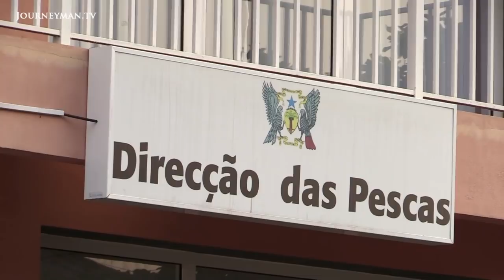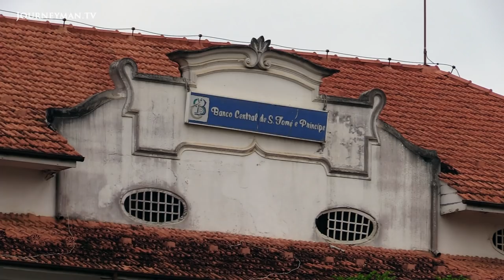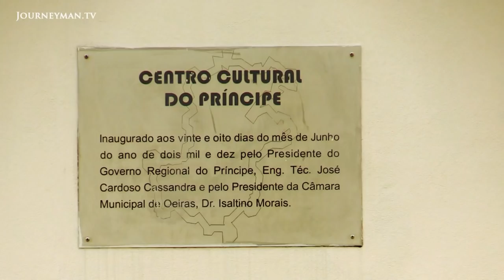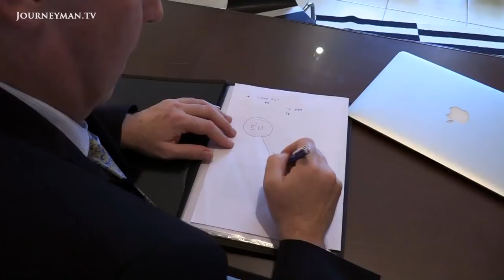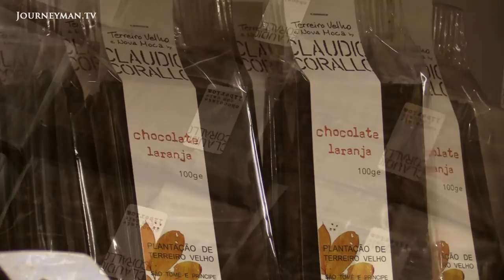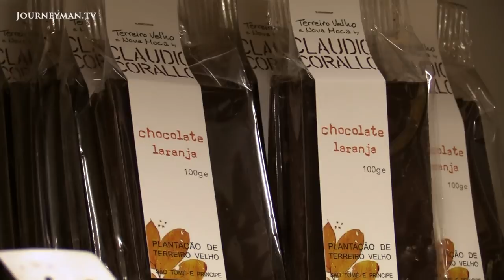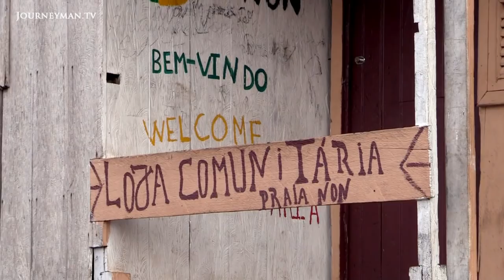Can the Islands of Sao Tome and Principe Preserve Their Way of Life?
The untouched islands of Sao Tome and Principe are facing a huge influx of foreign investment. Does this present an opportunity to the economy or a threat to the islanders' slow, steady way of life?

The islands are gaining a lot of attention from abroad. “Sao Tome is a poor country and when investors come they can bring us jobs and bring us money”, says Julio da Silva, a government official. There is a lot of potential on the islands that foreign investors are keen to exploit. Jacques Le Roux, manager of the Belo Monte Hotel, claims that “we use 20% of the island, the other 80% is still undiscovered”.  It is hoped that the island’s natural beauty – beaches and rainforests – will also boost eco-tourism. “The people who live here, it’s very tranquil, and I think it would be good for many tourists to come', says Francisco da Graça Alamô, a National Park Warden.

Marion Mayor-Hohdahl – Ref. 7116